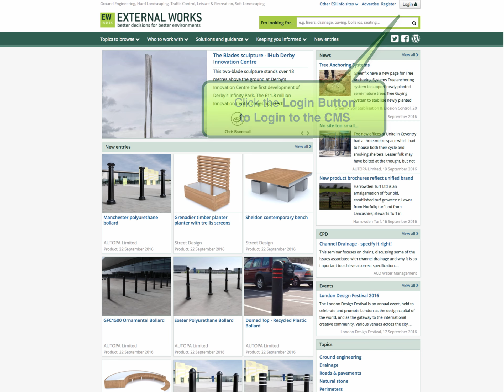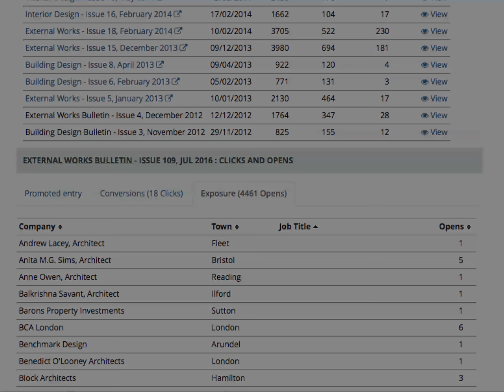My Metrics How to check your bulletin stats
ESI.info